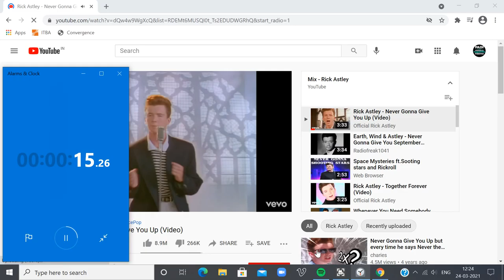How fast can I rickroll myself...! (Rickroll Speedrun)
After 16 seconds i got copyright restrictions from WMG. 🙂I am happy

video banned in Cuba,North korea,China. Iran.